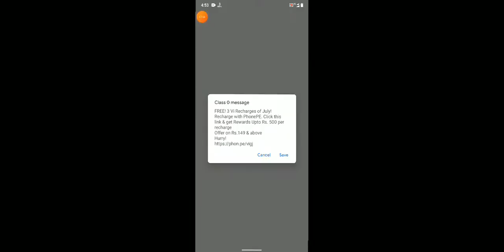freefire freefirebrasil freefireindonesia freefiregame garenafreefire freefirebooyah garena #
Free fire game emote  || garena free fire || free fire max-mmm gaming

 1.Garena Free Fire Indonesia Live
 2.Garena Free Fire Brazil Live
 3.Garena Free Fire Brasil Live
 4.Garena Free Fire India Live
 5.Garena Free Fire Singapore Live
📝 Note: Es Gameplay me Noob or Pro Do no Ko mara gaya he agar aapko noob se dikkat he to aap video leave karke ja sakte he, ae video entertainment ke liye banaya gaya he es me ham apni proness or noobness nhi dikha rahe he or ae sab mene hindi me likha he taki aap samaj sake or ha es gameplay ko emulator me khela gaya he, Ae sab read karne ke bad bhi aapko koy dikkat he to sorry or ae koy attitude me aake nahi likha he mene.